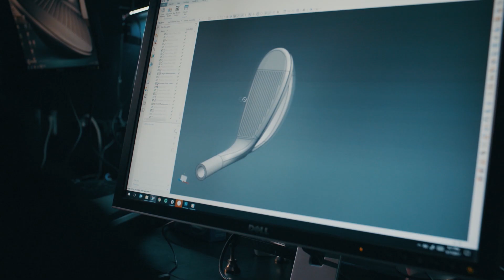Scrixon Cleveland Golf increases on-time shipments with Oracle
Charles Chamberlain, Director of IT at Srixon/Cleveland Golf, discusses complications with customized products and how Oracle Global Order Promising has helped his team better align supply and demand and increase on-time shipments.